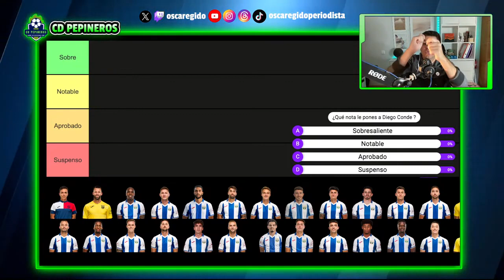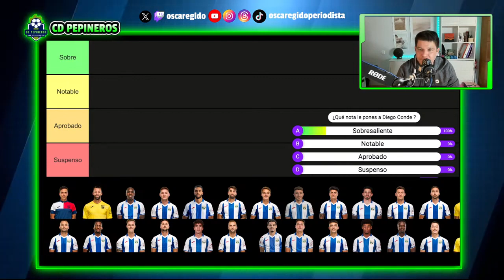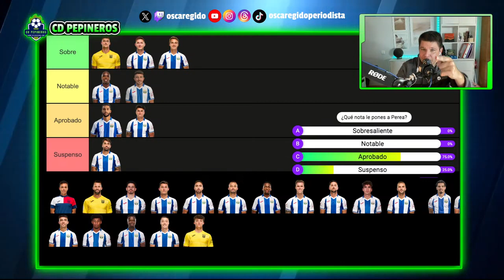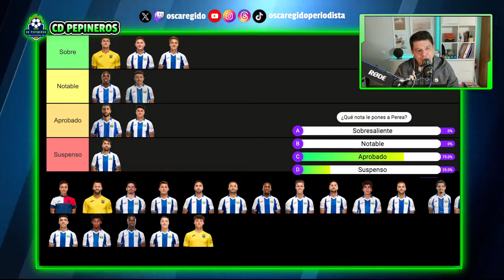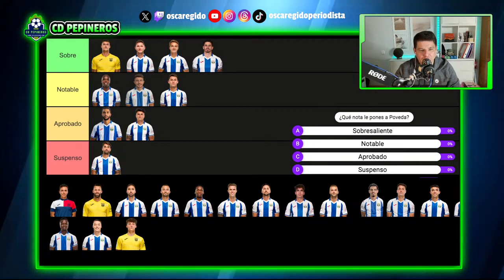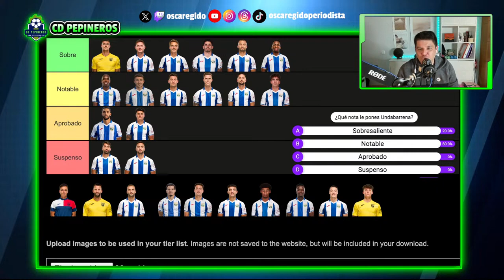🎙️6️⃣4️⃣ CD PEPINEROS 🔄 Operación KARRIKABURU 🗣️ Entrevista con DAVID Aguilera 🔢NOTAS primera vuelta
En el DIRECTO de hoy vamos a hablar de cómo está la operación Karrikaburu y qué tiene que hacer el equipo que le quiera sacar de la Real Sociedad. Y ojo, que digo de la Real y no del Alavés porque el primer paso para romper la cesión en Vitoria ya está dado.

Además, os voy a contar la verdadera situación económica del Leganés y el por qué le va a costar fichar en este mercado de fichajes de enero. Y la explicación es muy sencilla.

Dinero aparte, vamos a hablar de las posiciones que busca el CD Leganés en el mercado de fichajes de enero y las posiciones con las que quieren reforzar una plantilla que empieza el año disminuida por las bajas de Neyou y Cissé, ambos en la Copa de África y por los lesionados Miguel de la Fuente y Dani Raba.

Como la próxima semana comienza la segunda vuelta de la Liga en Segunda, tenemos que hacer la Tier List de los Mejores del CD Leganés en la primera vuelta de la Liga.

Hoy os toca poner notas a todos los jugadores y al entrenador del Leganés en la primera vuelta de la Liga Hypermotion. Sobresaliente, Notable, Aprobado y Suspenso. ¿Qué merece cada uno? No sé qué me da que este año van a ser buenas notas.

Además hoy visita el programa uno que teníais muchas ganas de que se pasara por aquí.

Porque en el DIRECTO de este jueves vamos a hablar con DAVID AGUILERA, hoy visita CD Pepineros el periodista que mejor escribe de Leganés y del CD Leganés.

Y el compañero de Relevo viene dispuesto a responder todas las preguntas que le queráis hacer en el chat de este canal de Twitch.

Además, vamos a hablar del amistoso de este viernes en Alcorcón, porque los dos equipos del sur, eliminados de la Copa,  van a aprovechar que tienen el finde libre para jugar sus primeros 90 minutos del año.

Y también tenemos al Leganés presente en la Cabalgata de Reyes de este viernes por la tarde y fue espectacular el entrenamiento del miércoles a puerta abierta, en Butarque, como le sacamos aquí en CD Pepineros a Nerea Cacho hace dos semanas.

El oasis de libertad para todos los aficionados del Leganés. El formato ágil, ameno, crítico y colaborativo en el que todas las semanas os acerco la actualidad del CD Leganés.

El espacio semanal en el que podéis expresaros libremente siempre que lo hagáis con educación y con respeto.

El lugar donde una vez a la semana nos reunimos toda la Comunidad de Discord Lega para hablar, debatir y opinar sobre nuestro equipo.

Narro partidos en Carrusel Deportivo de la Cadena SER desde el año 2.000.